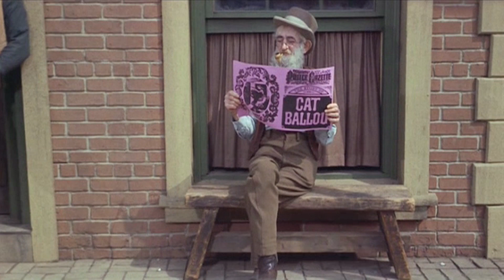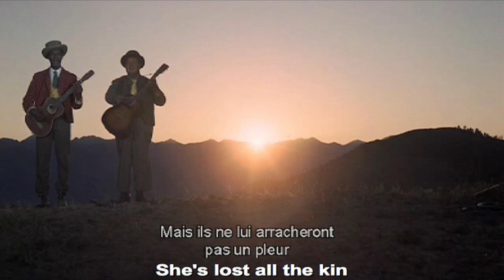Western+Music: The Ballad of Cat Ballou/ Nat King Cole & Stubby Kaye (En/Fr Lyrics)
- Cat Ballou, 1965, western parodique d'Elliot Silverstein. Avec Jane Fonda, Lee Marvin, Michael Callan, Dwayne Hickman, Nat King Cole, Stubby Kaye.
- Musique de Frank De Vol. La Ballade de Cat Ballou, chantée par le duo Nat King Cole et Stubby Kaye, est composée par Mack David (paroles) et Jerry Livingston (musique).
- Paroles anglaises de la ballade :

Well now friends just lend an ear
For you're now about to hear
The ballad of Cat Ballou
It's a song that's newly made
And Professor Sam the Shade
And the Sunrise Kid are singin' it for you
Cat Ballou, Cat Ballou

It's a hangin' day in Wolf City, Wyoming
Wolf City, Wyoming, eighteen-ninety-four
They're gonna drop Cat Ballou
Through the gallows floor
She killed a man in Wolf City, Wyoming
Wolf City, Wyoming, killed a man it's true
And that is why they're a-hanging
Hanging Cat Ballou

She has the smile of an angel
Fights like the Devil
The eyes of an angel
Bites like the Devil
The face of an angel
I say she's the Devil
She's mean and evil through and through

Cat, your time has come
As you stand on the brink
It's sure making you think
About your life of sin
How come they're now
Gonna hang you?
And how did you begin?

Cat Ballou,
She lived In Wolf City, Wyoming
And folks here in Wyoming
Live high off the hog
That brand-new firm Sears and Roebuck
Send them their catalogue
It's an upright town
With kind, wonderful people
Reliable people
Friendly as can be
So they say
When they say, "Howdy"  they mean it
Yep, they're neighborly
Yep, yep, yep!
If only Cat had behaved
These folks would befriend her
If Cat had behaved
Their hearts they would lend her
But Cat was depraved
To hell now they'll send her
She could have lived like others do
Cat Ballou
Wicked through and through
They'll now be hanging Cat Ballou

Then there came to town
A gun deadly and frightening,
A gun quicker than lightening
Fastest gun you've seen
It was the gun in the hand of Steel-Eyed Kid Shelleen
Just one look at him
Had folks starting to booger
Wild, wild as a cougar
Proud and fierce and mean
There was no man who was tougher
Tough as Kid Shelleen.
He had the eyes of a killer
Cold as the devil
The look of a killer
The look of a devil
The face of a killer
That man was the devil
Just wild and ornery and mean
Kid Shelleen Kid Shelleen
The fastest gun you've ever seen Kid Shelleen.

There are teardrops in her heart
But they can't make her cry
She's lost all the kin
That she's known
And the tears will turn into stone
All the teardrops in her heart
'Cause they can't make her cry.
It's not very hard to grieve
When you're a little girl
But they made a little girl feel
Like a woman made of steel
Makes no difference how they try
They'll never... .make her... cry.

So that mournful day
Became part of a legend
The real start of a legend
Known as Cat Ballou.
The day the law filled her heart
With a hate that grew
When you have no tears
Then you've gotta have something
Hate really is something
Blood is what you need
And Cat Ballou made her mind up
To make this country bleed

It took a crafty female brain
To stage the holdup of a train
She planned it to the last detail
Until it couldn't fail
This dash and daring desperado
Lead her gang with cool bravado
They would follow where she lead
They made the country bleed
Round and round and round they went
Till man and gal and beast were spent
Round and round and round they rode
Oh, what an episode!

So she rode away
Just where now is a mystery
But Cat rode into history
And her legend grew
She was the queen of the outlaws
Her Highness Cat Ballou.
Well, our story now is through
We'll say farewell to Cat Ballou